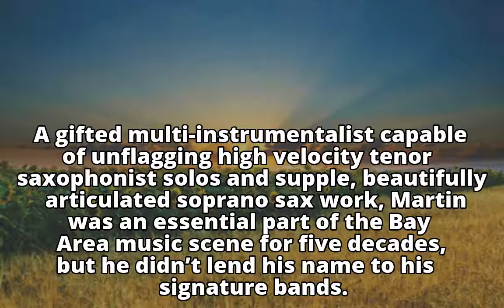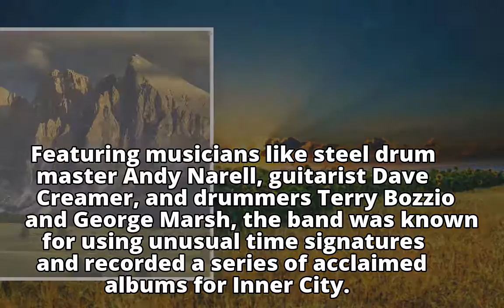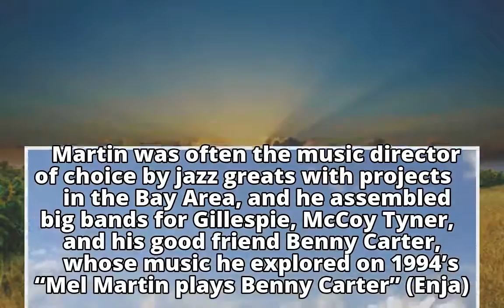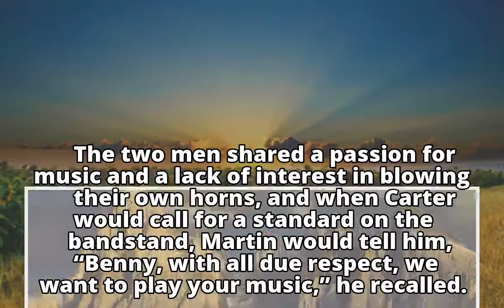Bay Area jazz icon Mel Martin was a key, if overlooked, part of Bay Area music scene